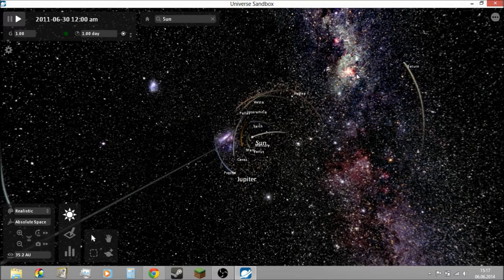Jupiter became a sun!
In this video I will show you what will happen if Jupiter has a mass of 1 sun. At the end is a timelapse 16x faster than normal!

2. Teilen
3. Favorisieren
5. Mich weiterempfehlen.
6. Gerne Tipps für meinen Kanal/Videos geben.

Was ihr nicht machen sollt:

1. Daumen nach unten
2. Mich vollspammen (Gute Videokritik zählt nicht dazu)
3. Hater von mir werden Da ich auch in ein Kanalvorstellungsvideo von Cyber lp kommen möchte, schreibe ich ihn in der Videobeschreibung.